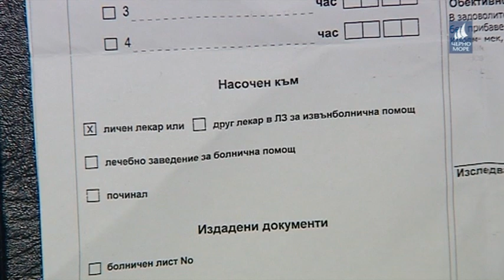ТВ Черно море - Централна информационна емисия новини 16.01.2020 г.